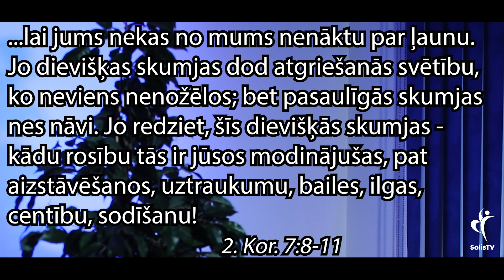IEDVESMA. #1331 Skumjas.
Lūdzu atbalsti kalpošanu:
Solis TV
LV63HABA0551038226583